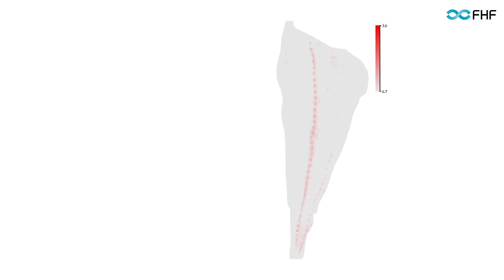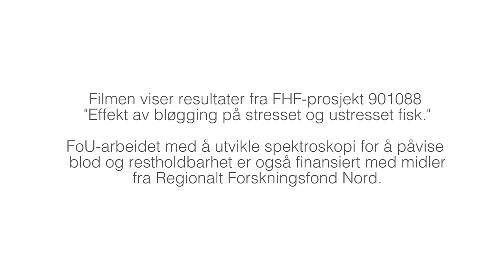Effekt av bløgging på stresset og ustresset torsk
Resultatene i dette forprosjektet viser tydelig at torsken påvirkes av det den utsettes for, det vil si at alt som skjer i/på redskapen og ombord i båten har innvirkning på muskelen og blodets egenskaper. Når fisken stresser øker den blodomløpet ut i muskelen for å takle opphopningen av melkesyre i muskelen, noe som medfører at muskelen blir rød. Denne rødfargen får en ikke fjernet med bløgging, derfor er det viktig at fisken ikke stresser for mye på/i redskapen eller etter at den er kommet ombord. For å unngå dette må fisken håndteres fint under fangst, og den bør helst avlives/bedøves direkte når den kommer om bord hvis det ikke er mulig å bløgge fisken innen en kort tidsfrist - umiddelbart.